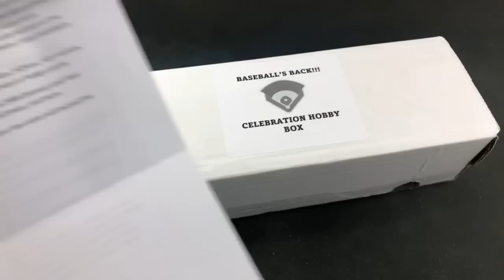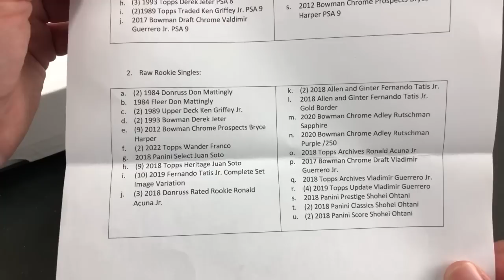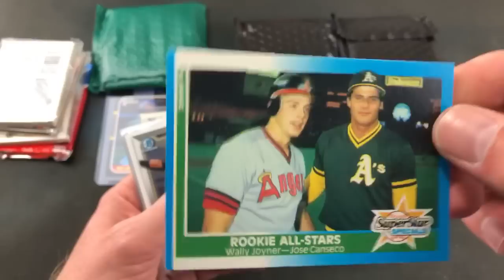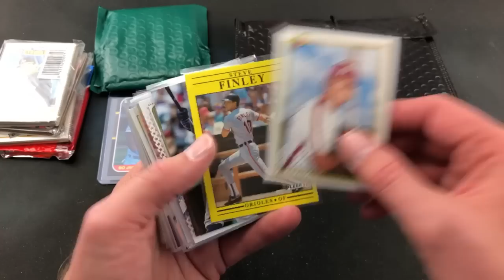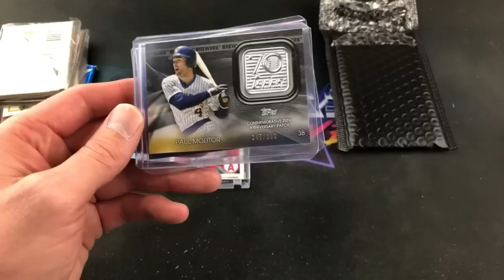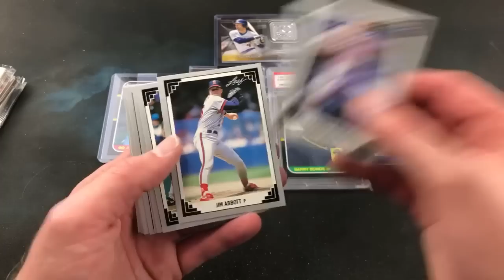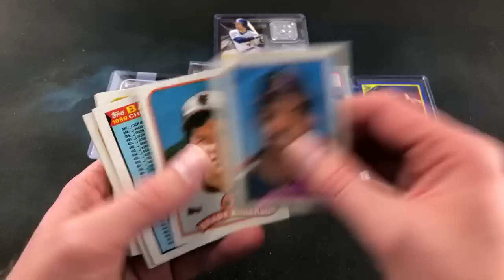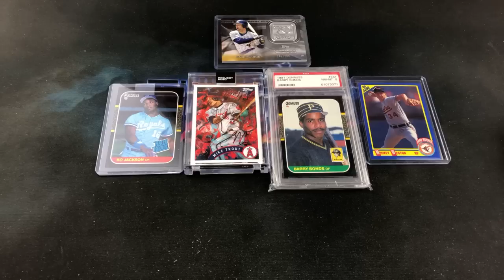NEW! THE BASEBALL'S BACK HOBBY BOX! FULL OF POTENTIAL BIG ROOKIE HITS!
Tonight we are ripping into a brand new mystery box of baseball cards, loaded up with stars, HOFers, rookie cards, packs and slabs!